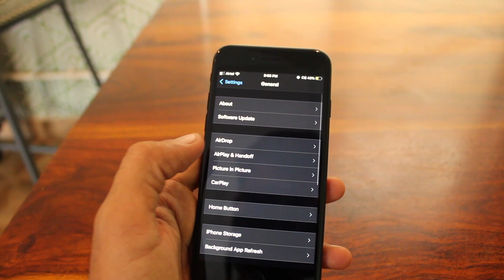iPhone SE 2 Review 2020/2021 | Should You buy iPhone SE 2?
This iPhone SE 2 has dual Sim, 1 is only for Esim and you can put normal nano sim in 1 slot.